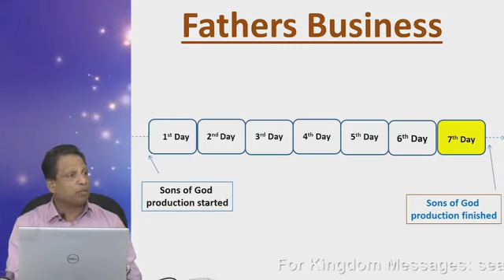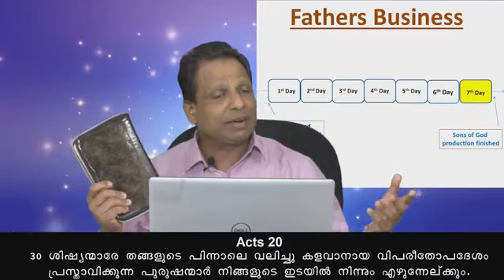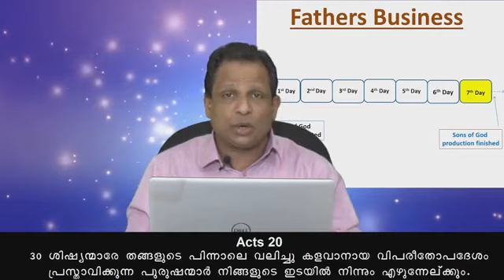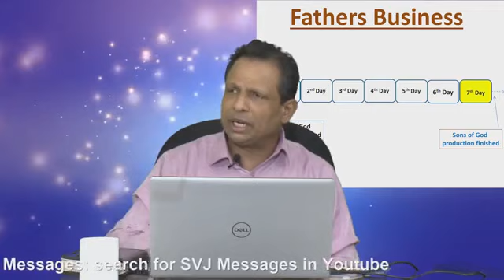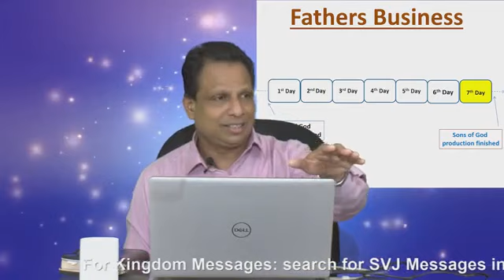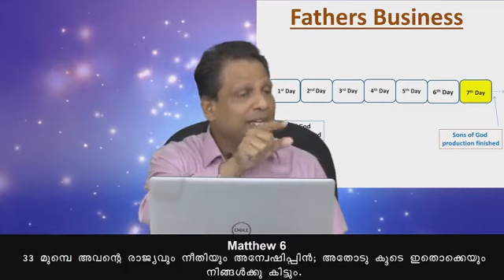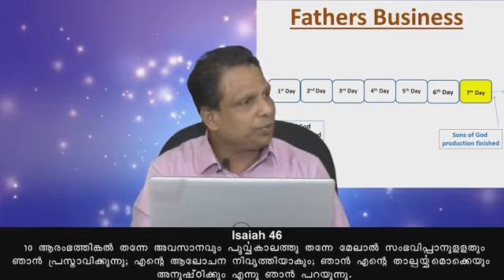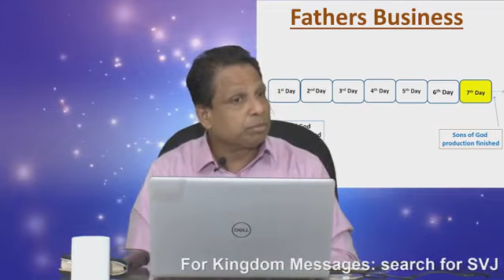SVJ Messages - Episode 70